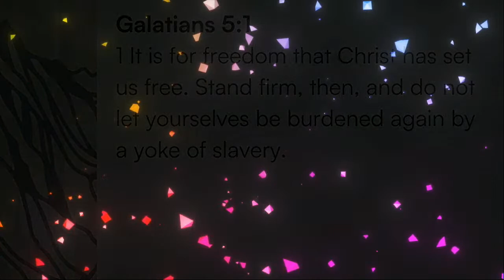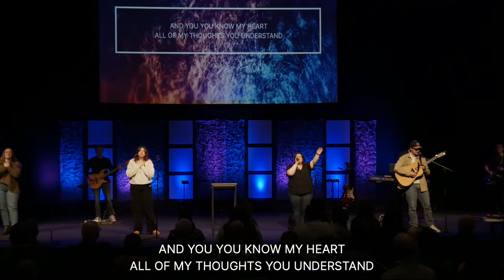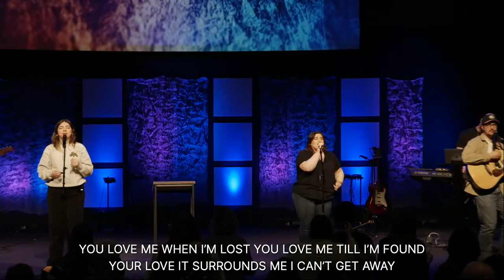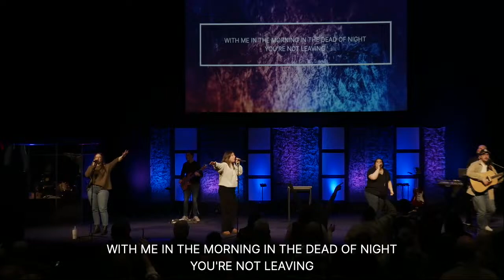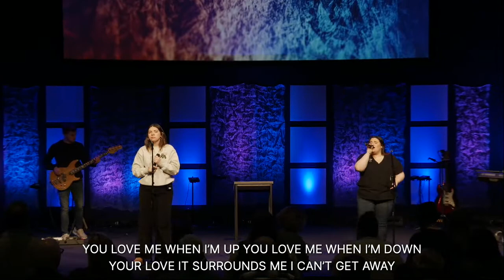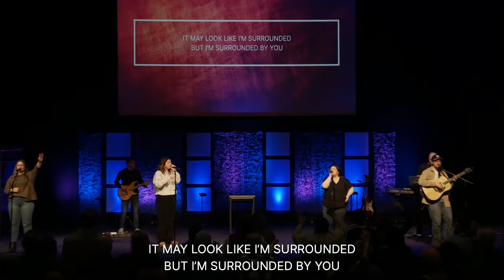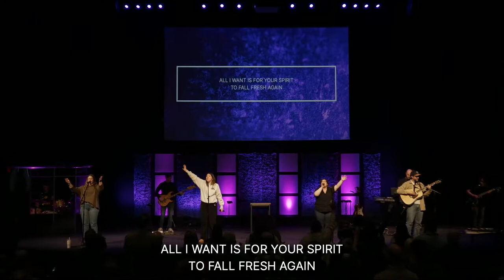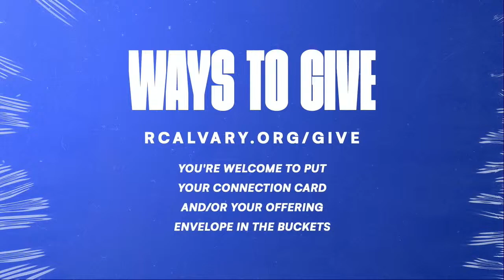How People Respond to the King - The Spirit of Controversy